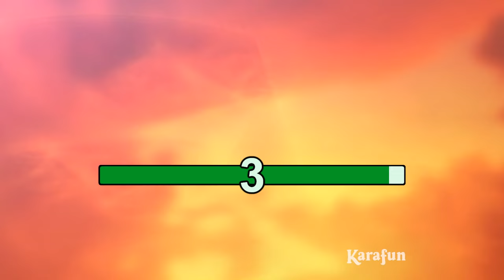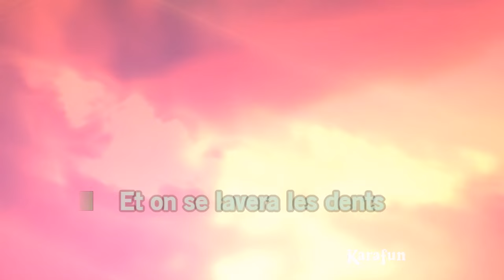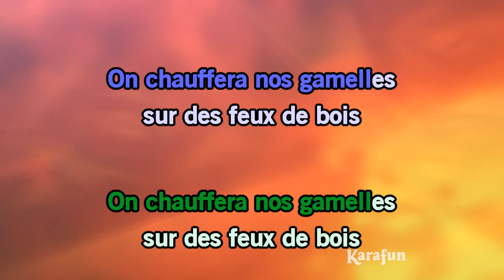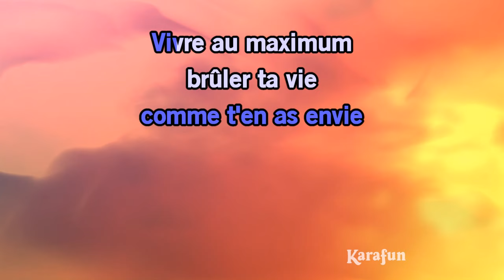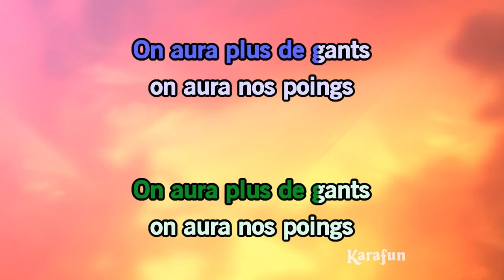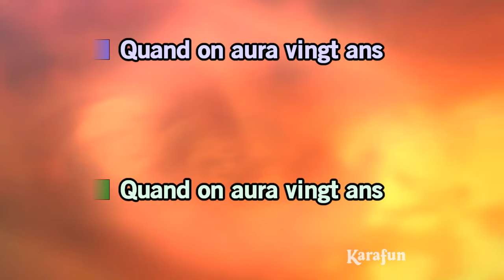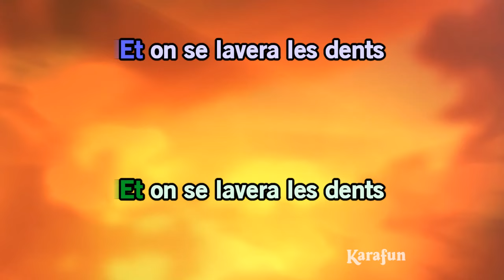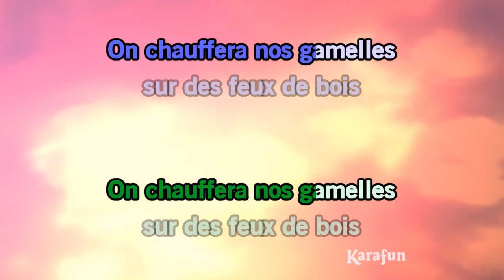Karaoké En l'an 2001 - Pierre Bachelet *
* Cette version contient un guide vocal d'apprentissage à faible volume. La version karaoké sans guide vocal est disponible Cet enregistrement est une reprise de En l'an 2001 rendu célèbre par Pierre Bachelet - Le titre proposé est un Playback et non la musique originale, il n'est pas chanté par Pierre Bachelet. Cette version instrumentale/playback contient un guide vocal, les paroles et les choeurs.